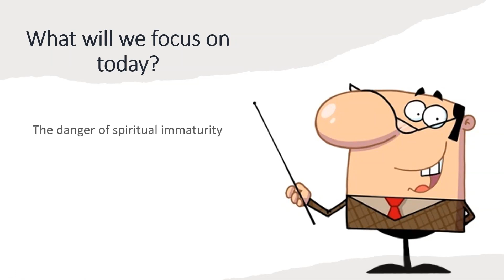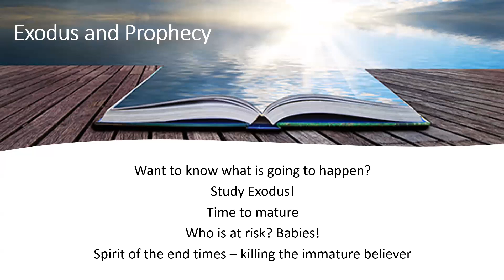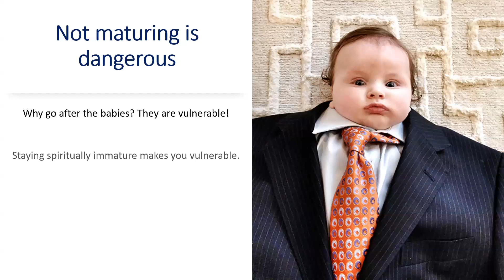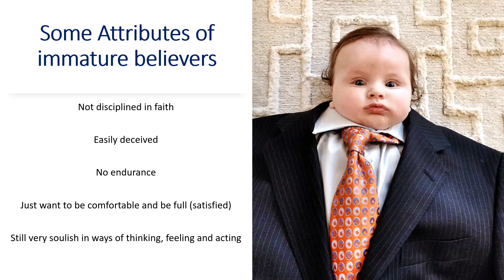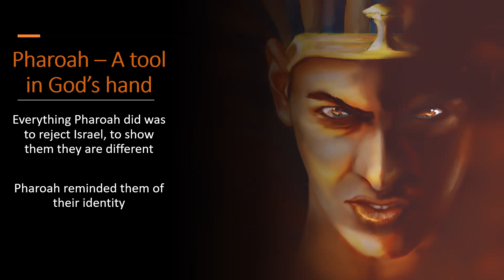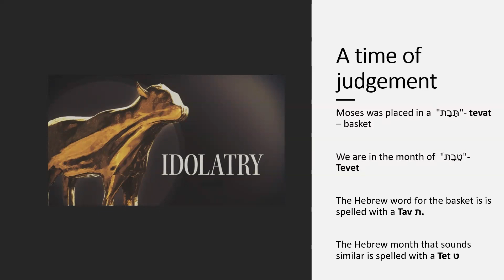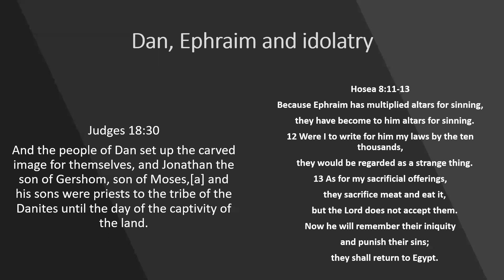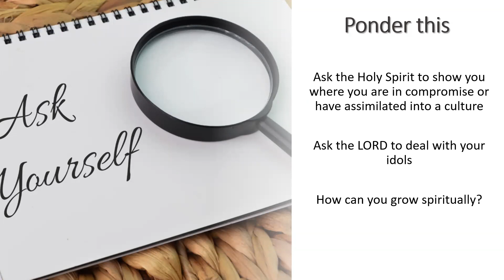Shemot (Names)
Exodus 1:1-6:1

This Torah Portion is dedicated in loving memory to Minnie Oosthuizen and Eddie Gibbons, who both went to be with Yeshua this week.

This week, we dive into the fascinating connections between Tevet, the tribe of Dan, idolatry, and judgement in the book of this Torah Portion. Explore the profound meaning of spiritual immaturity and the dangers it poses for believers. Additionally, there's a correction: while the Temples were destroyed on Tisha B'Av, this destruction is commemorated during the month of Tevet.